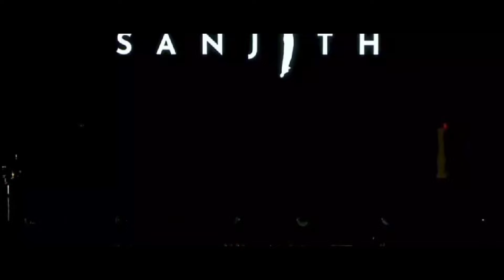Natasarvabouma_Dance with appu_ sanjith hegde live performance _singerslive